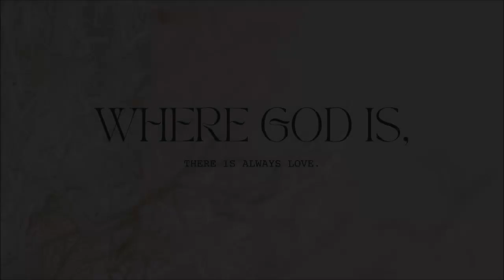March 31, 2024 Easter Sunday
Matthew 26: 26-29 * The Last Supper
Matthew 26: 75
Luke 24